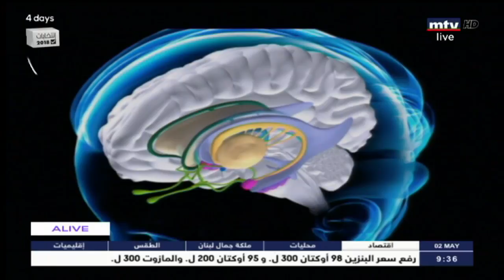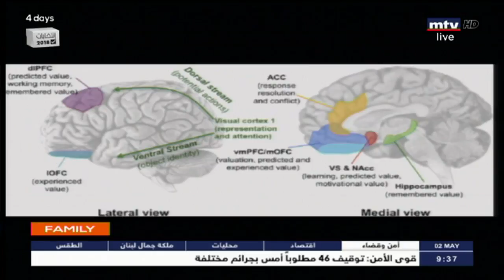Family - 02/05/2018 - أنطوان سعد - ألإختيار الصائب في الإنتخابات